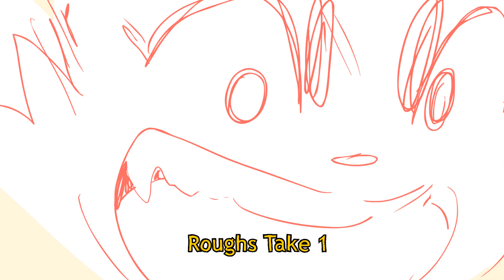[artfight] Gazen leaps onto stage! Animation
Revenge on artfight! I like putting together these behind the scenes videos lol

Gazen belongs to the fabulous crowbizbits, go check their stuff out!

I'm also on artfight for the month, here's the usual places you can find me~

🎶 MUSIC: Etrian Odyssey IV OST: Battlefield - One's Faith in the Staff